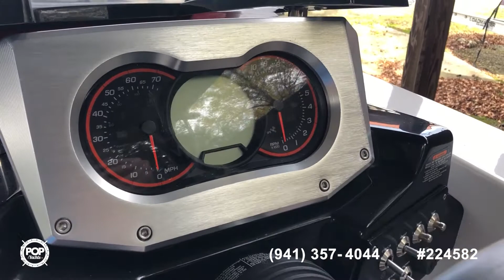[SOLD] Used 2018 Scarab 165 HO in Buford, Georgia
This boat has been sold  (Nashville, TN).  Viewers who viewed this boat were most likely to view the following comparable listings, which are still for sale:

2008 Sea Ray 175 Sport in Hilton Head Island, South Carolina - $14,500

2018 Mako Pros Skiff M17 CCJ in Moultrie, Georgia - $22,150

2008 Baja 20 Outlaw in Cordova, South Carolina - $27,800

1988 Pro-Line Pro 17 Sportsman in Chapin, South Carolina - $9,750

2019 Tracker 175 Txw Pro Team in Knoxville, Tennessee - $25,250